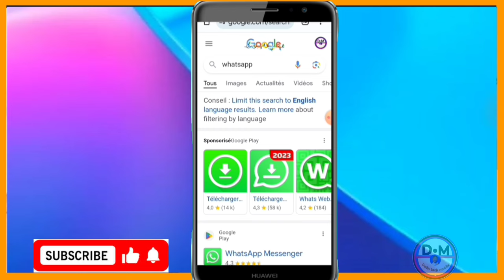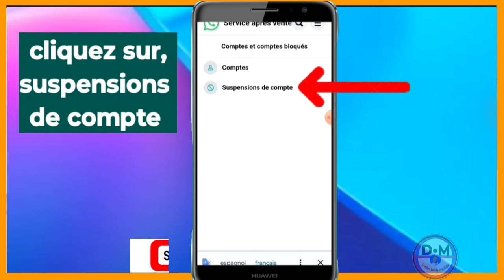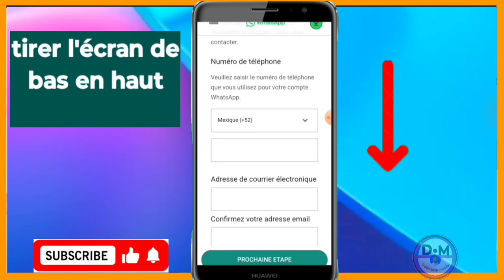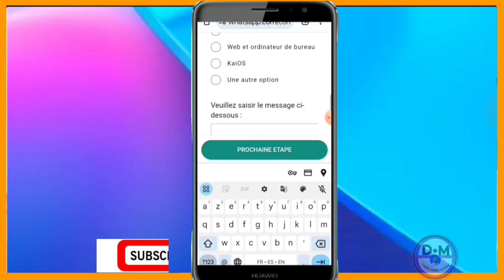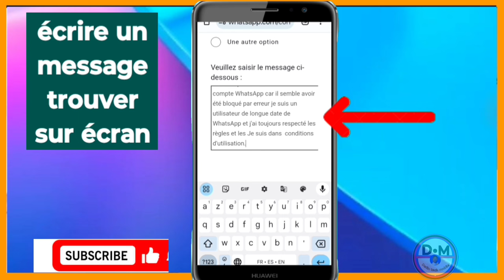Comment faire pour corriger:ce compte ne peut pas utiliser WhatsApp ?/ nouvelle méthode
Dans cette nouvelle vidéo on va voir ensemble 👍👇👇👇
Comment faire pour corriger:ce compte ne peut pas utiliser WhatsApp ?/ 👉 nouvelle méthode Si vous voulez regarder la vidéo entière, cliquez sur le lien suivant

3y66ZxXL aLCAAiRQ gTgKfxDD

0gy8Nlc5, Monétisation, Règle de la monétisation, Koman pou fè kob sou youtube, Koman pou monetize channel youtube, Koman pou fe lajan sou YouTube, Fe lajan sou internet ak telefòn, Fe kob sou youtube ak telefòn ou, Lajan, Kob, Pasyans

Vidéo app
Vidéo Facebook
Vidéo youtube
Vidéo tiktok
Vidéo Instagram
Vidéo internet